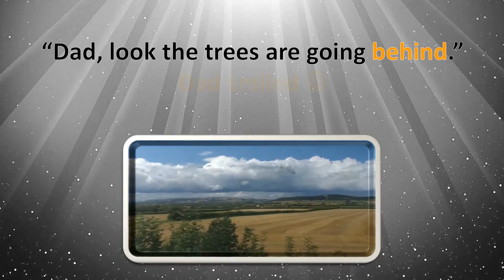Every Person Has A Story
This Is a Motivational video which will lead us to move on.